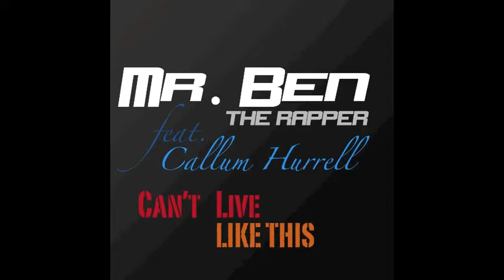Mr. Ben The Rapper - Can't Live Like This feat. Callum Hurrell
Original music

Can't Live like this
What's it gonna take for me to shake this 'fore i break, can't they see my sanity's at stake?

what's it gonna look like when i lay the hook like this, didn't see it coming - i guess ignorance is bliss